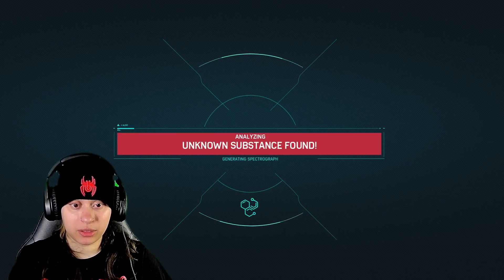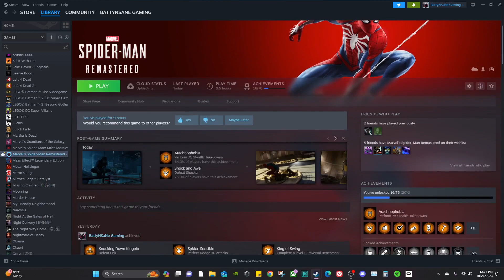Cleaning Up New York Spidey Style! | Marvel's Spider-Man Remastered [Part 3]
Peter still has lots of cleaning up to do in New York Batty Bats! Let's help him out as we work on some side missions and deal with some villains breaking out...again. XD Balancing his work/life is super difficult, but he isn't the Spectacular Spider-Man for nothing! :D

Follow me on Game Jolt!